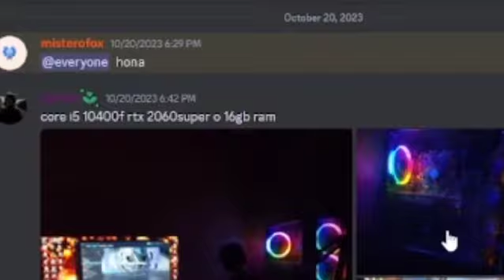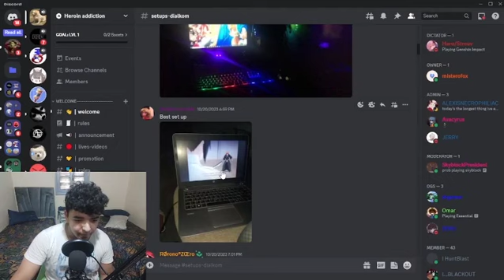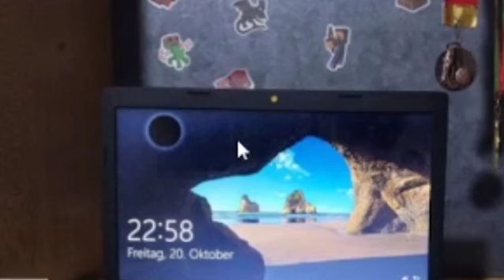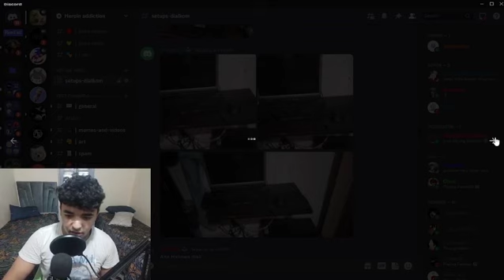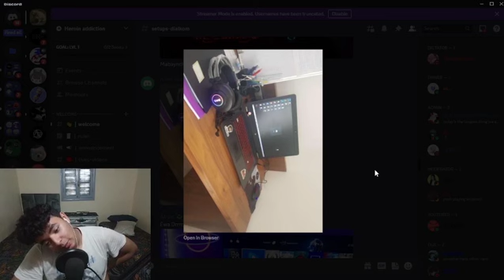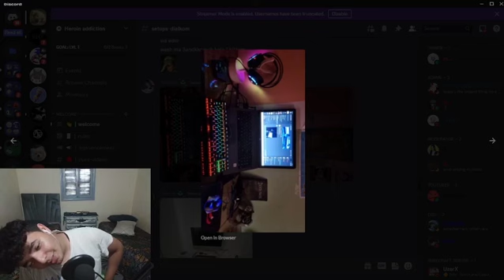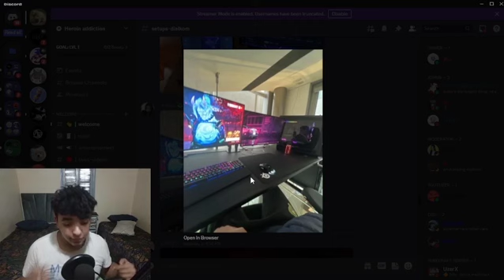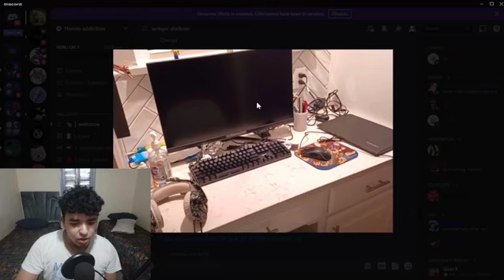تقييم سيتابس ديالكم / rating my viewers setups